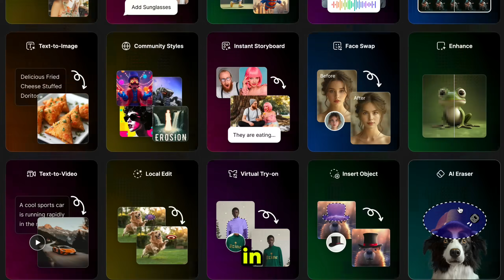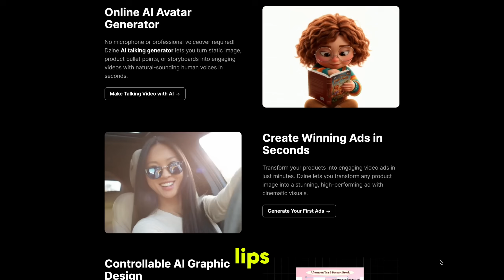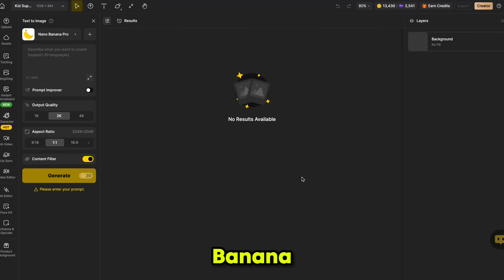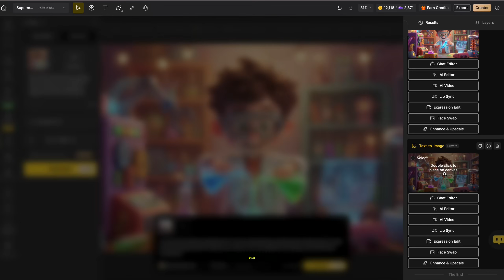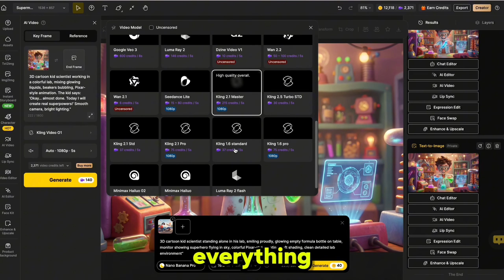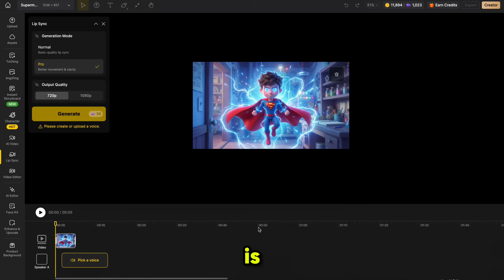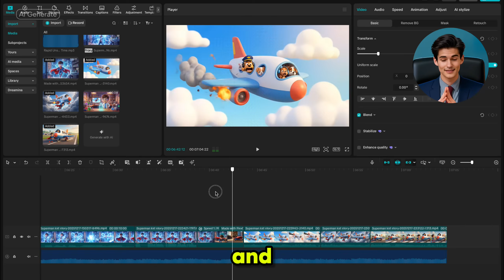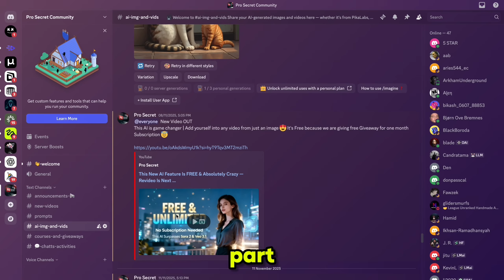Generate Super Hero Cartoon Videos with (Perfect Lip Sync) | Nano Banana Pro, Wan 2.6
Want to create super hero animated videos with perfect lip sync — 100% FREE? In this tutorial, I’ll show you step-by-step how to use Dzine AI, an all-in-one AI tool for animation, image generation, voiceovers, and realistic lip sync.

First, we’ll generate connected superhero scenes, then turn those images into cinematic AI videos using the latest video models. After that, I’ll show you how to add realistic lip sync using Dzine’s built-in tool — supporting multiple languages, cloned voices, and your own uploaded audio.

This tutorial is perfect for:

YouTubers

Storytellers

Animators

Faceless content creators

Anyone who wants to make high-quality animations without paid software

By the end of this video, you’ll know how to create smooth super hero motion, consistent characters, and perfect lip sync inside one free platform.